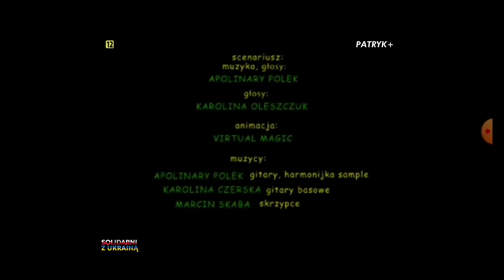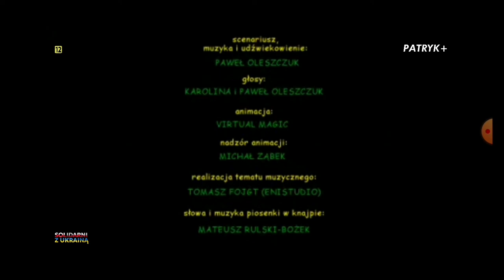ident z solidarni z ukrainą i początek Pitu-Pitu w Patryk+